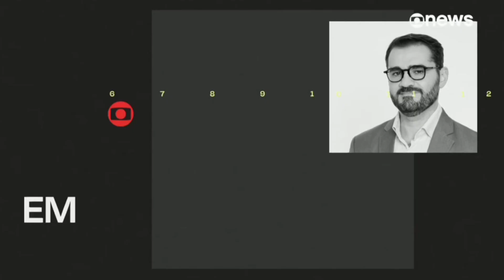Trechos do "GloboNews Em Pauta" especial com Marcelo Cosme ao vivo do Rio Grande do Sul (06/05/24)